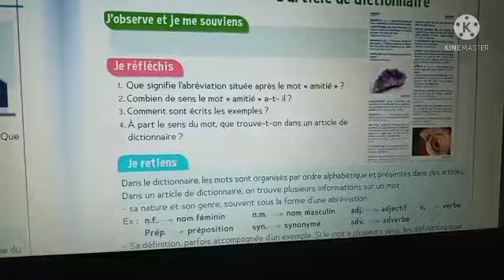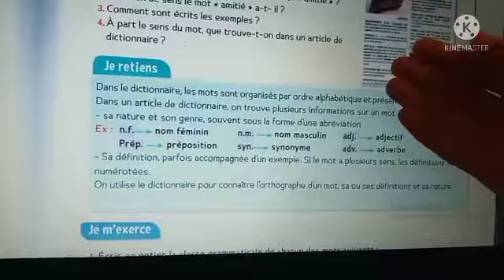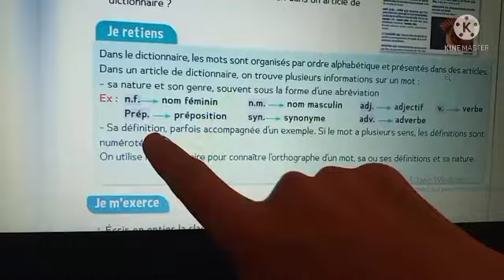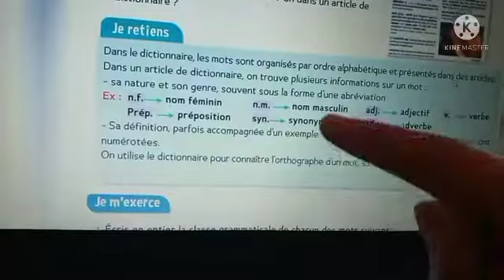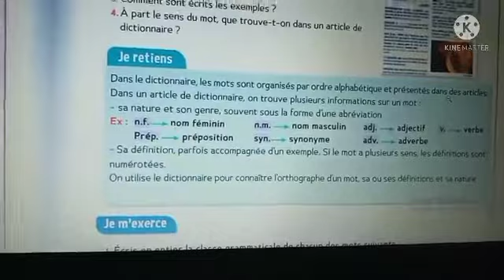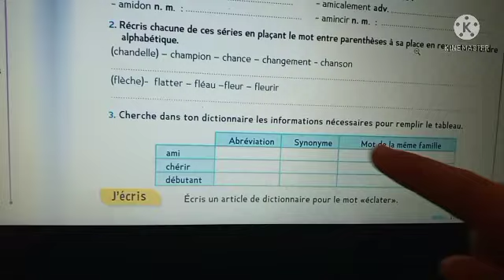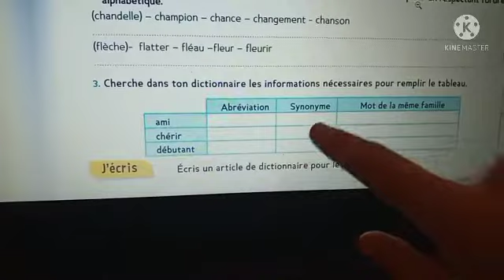CM1: شرح درس Article de dictionnaire بالعربية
le trésor des mots: CM1